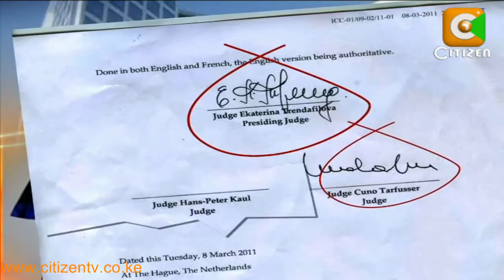ICC Summons: Dissenting Judge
The pre-trial chamber that issued the summons did so through a majority decision. This is because one of the judges, Hans Peter-Kaul, disagreed with the other two judges on the ruling. The dissenting judge holds that the prosecutor, Luis Moreno - Ocampo failed to prove that the cases in question constitute crimes against humanity. He subsequently did not append his signature to the notification containing the summons. Here's Hussein Mohamed with the reasons why the judge, who is also the second vice - president of the ICC, disagreed with the court's prosecutor as regards to the charges preferred against the 6 Kenyans.